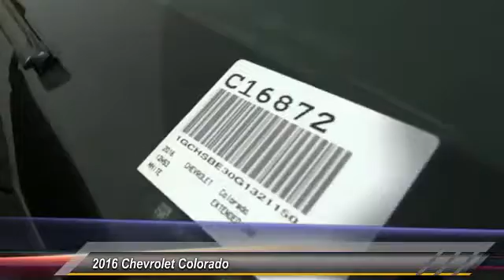2016 Chevrolet Colorado HEMET, SAN JACINTO, LAKEVIEW, PERRIS, PALM SPRINGS C16872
2016 Chevrolet Colorado 2WD EXT CAB 128.3 WT

Gosch Chevrolet
400 Carriage Circle

GOSCH CHEVROLET PROUDLY SERVING HEMET, SAN JACINTO, LAKEVIEW, PERRIS, PALM SPRINGS, AND SURROUNDING SOUTHERN CALIFORNIA LOCATIONS. THIS SUMMIT WHITE 2016 Chevrolet COLORADO IS EQUIPPED WITH A ENGINE, 3.6L SIDI DOHC V6 VVT , AUTOMATIC TRANSMISSION, AND RECEIVES AN ESTIMATED 19 City/26 Hwy MPG. GOSCH CHEVROLET 400 CARRIAGE CIRCLE HEMET CA 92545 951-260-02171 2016 Chevrolet COLORADO 2WD EXT CAB 128.3 WT Stock #: C16872 | VIN: 1GCHSBE30G1321150 | 2016 Chevrolet Colorado 2WD Ext Cab 128.3 WT Gosch Chevrolet